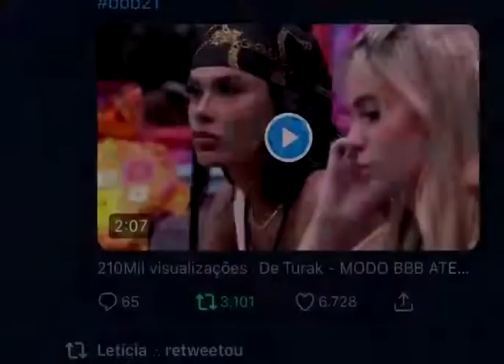NAO ESQUEÇAM OQUE KAROL CONKA JA FEZ NO BBB 21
ta